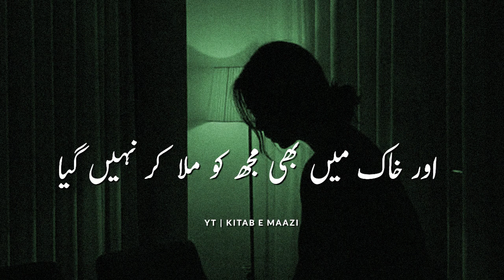Sad Urdu Poetry | Best Whatsapp Status Poetry | Urdu Shayari | 2 Lines Urdu Poetry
ad Urdu Shayari By Shahzad Ahmad

Sad WhatsApp Status Love Sad Status Emotional WhatsApp Status Love Status Sad, Hindi, Poem,